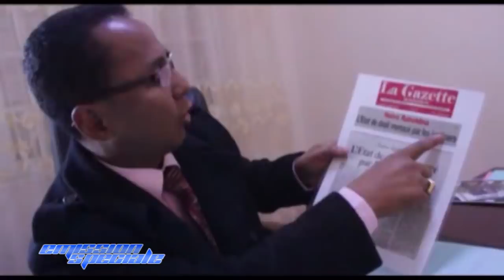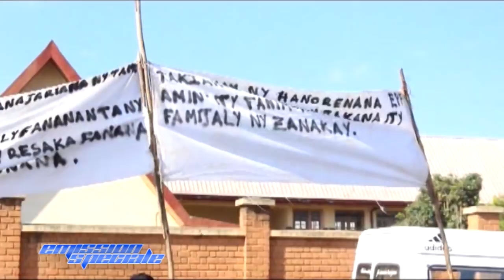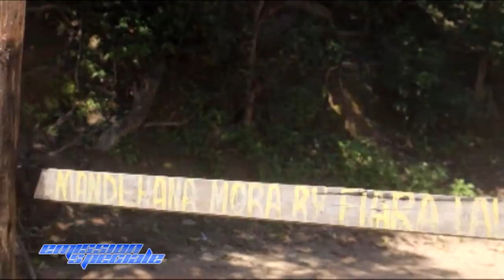EMISION SPECIALE DU 20 FEVRIER 2019 Naivo RAHOLDINA BY TV PLUS MADAGASCAR